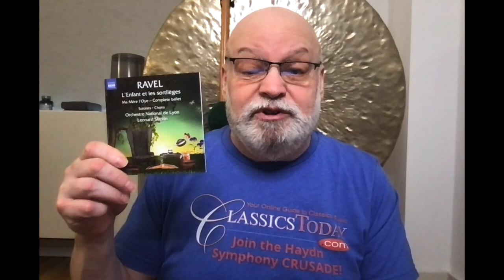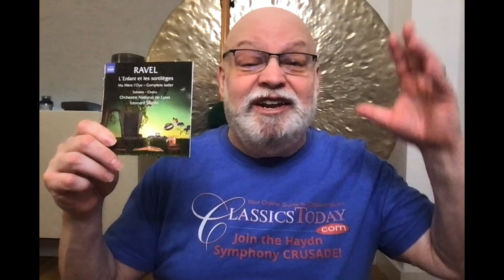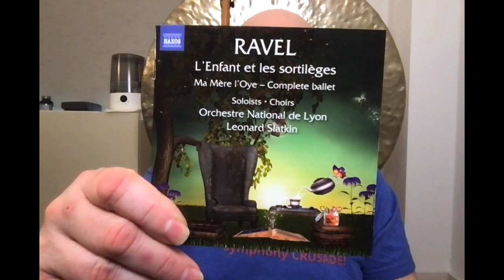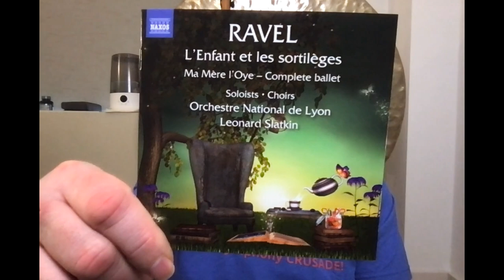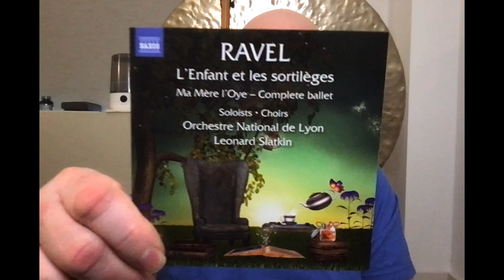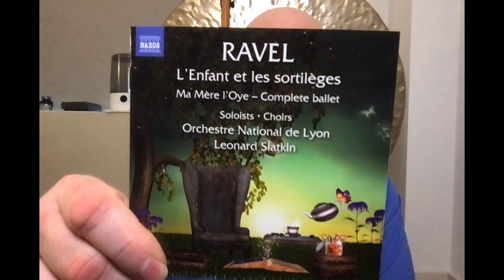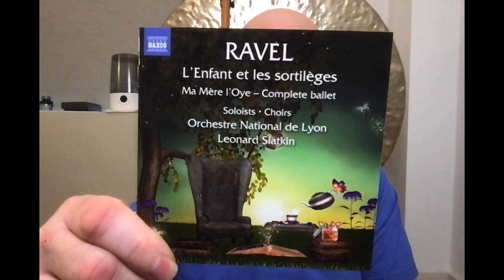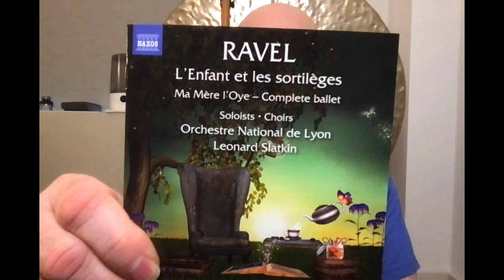The Genius of Ravel's Mother Goose Ballet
Even music as magical, as effortless, as "light" as this enchanting ballet has some remarkably impressive formal elements holding its six diverse sections together. In this chat, we discover one of the ways that Ravel applied his genius to the task of turning what started out as a little suite of piano pieces into a cohesive larger work. It's amazing.